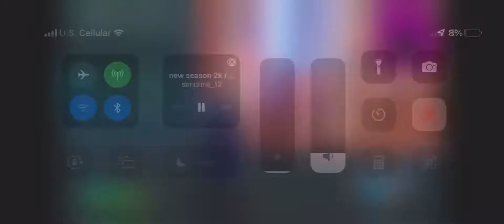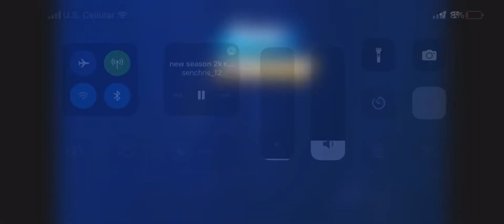1v1ing my uncle for my fortnite account (box fight against quintons42)